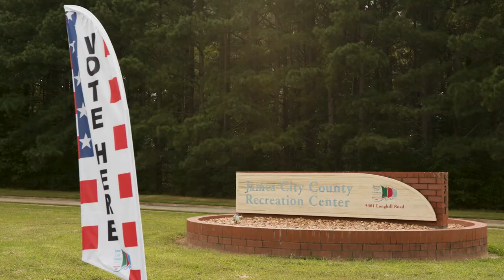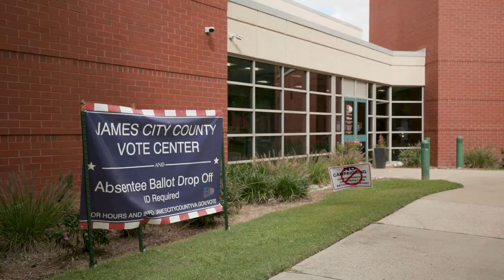James City County Vote Center (2021 General Elections)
In-person absentee (early) voting and absentee ballot drop-off begins September 17, 2021 at the James City County Vote Center, located at the James City County Recreation Center (5301 Longhill Road). Vote Center hours are September. 17 - October 30, Monday - Friday, 8 a.m. - 5 p.m.; and Saturday, Oct. 23 & Oct. 30, 8 a.m. - 5 p.m.

When accessing the Vote Center at JCCRC, please enter and exit through the left-side front entrance of the building, leading to the community rooms.

An ID is required to vote. for a detailed list of acceptable IDs.